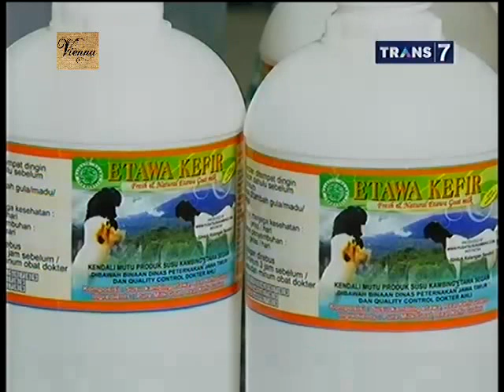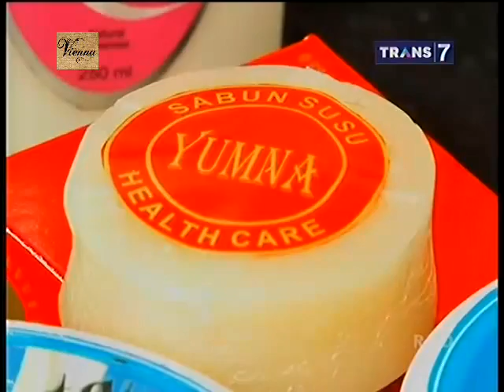Dunia Binatang 10 Agustus 2015 - Manfaat Sobat Berkaki Empat Full